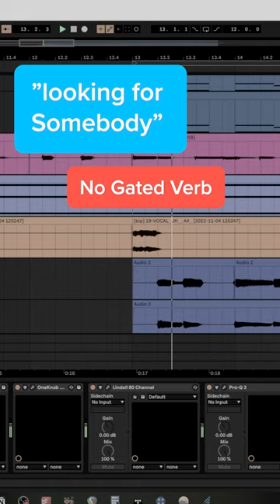This reverb trick makes anything sound like the 1975!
Hi, I'm Seth, I've been Songwriting & Producing music for the past 10 years. I've worked with many artists in bringing their creative ideas into the real world. I've worked on projects for Warner Music Group and three songs I've written (and two I've produced) have made it onto Spotify-Curated Playlists (Love Pop, OPM Workday Marathon, & New Music Friday Philippines, Cozy Christmas Pop). I say all this only because I want you to know that the music you've worked your ass off to create is in the hands of someone who knows what they're doing. Music Production is one of the easiest things to screw up and I've seen countless song ideas (amazing ones) ruined by lackluster production. I'm here to make you sound good. That's it.